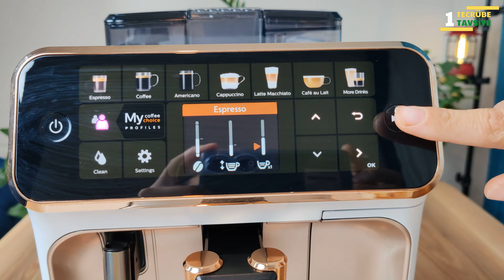Philips Kahve Makinesi Soğuk Kahve✅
Kahve makinesinde soğuk kahve yapımı